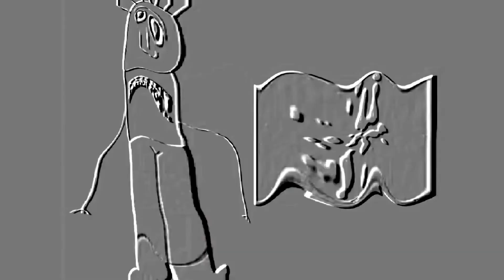no i not get you and you cannot brokes me